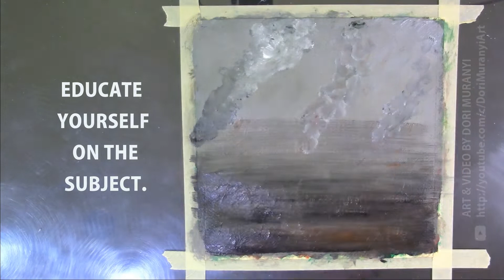THE PLANET IS ON FIRE.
The Amazon rainforest is burning.
This is yet another warning sign for us humans. They way we live now is destroying the planet. We need to realize that our only chance to survive is to protect and restore our environment. We need to start thinking much more environmentally consciously. We need to choose leaders that understand the responsibility they have in this. And we need to do every small thing we can to change our direction for the better. We need to go much much greener. We need to put nature before our greed and stop overconsuming.
I am asking you to share this short video if you agree with the message.